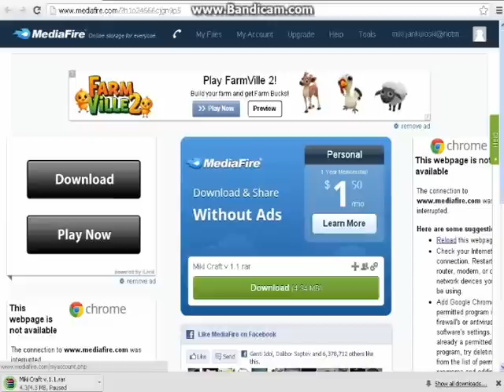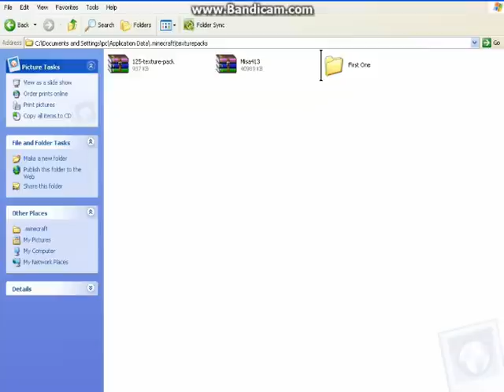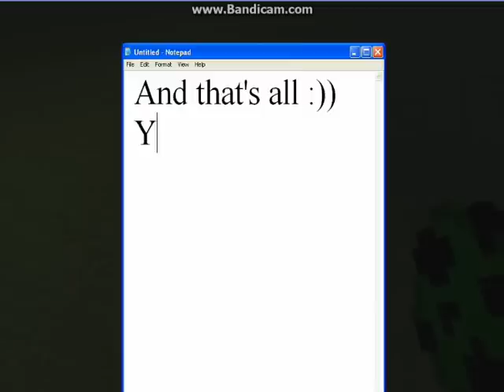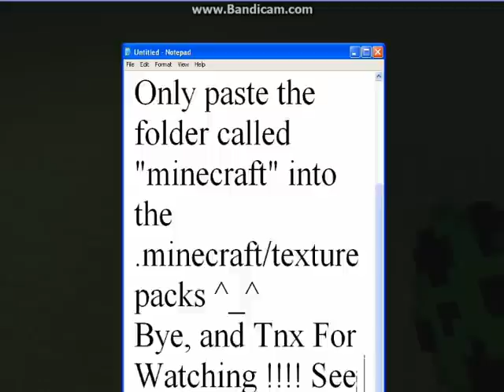MikiCraft Texture Pack + DOWNLOAD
MikiCraft Texture Pack v.1.1 - Made By: Wyldwulf
Instructions:
1. Download the texture pack 2. Open the minecraft texturepack folder 3. Paste and extract the winrar! 4. Launch the game, go to texture packs, choose "minecraft" and click done! 5. Have a fun! ^_^

Miki Craft #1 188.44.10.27:25565 JOIN TODAY